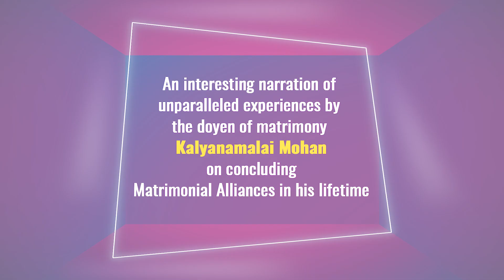சீர் என்ன செய்வாங்க? இப்படி கேட்பது எப்போது மாறும்? | Exclusively Mohan Ep 81 | Kalyanamalai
Here is the Exclusively Mohan, Part 81 of an interview with Kalyanamalai Mohan sir by our very own Meera Nagarajan "சீர் என்ன செய்வாங்க? இப்படி கேட்பது எப்போது மாறும்?". Watch the video to find out more.

"Exclusively Mohan" is an interesting narration of unparalleled experiences by "The Doyen of Matrimony" Kalyanamalai Mohan on concluding Matrimonial Alliances in his lifetime.